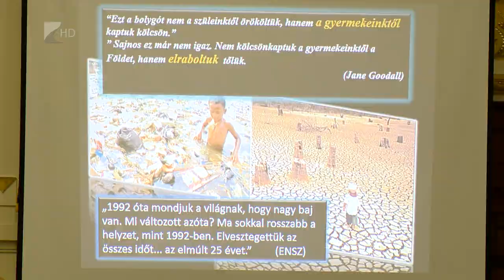Szemléletformálás az energiahatékonyság jegyében - Kölcsey Tv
Minél szélesebb körben meg kell ismertetni a lakossággal a megújuló és alternatív energiahasznosítási megoldásokat, lehetőségeket, illetve meg kell változtatni az ezekkel kapcsolatos berögződéseket.
Ez volt az egyik fő témája annak az energiatudatosság és energiahatékonyság jegyében rendezett konferenciának, melyet a Megyeházán rendeztek kedden délután.